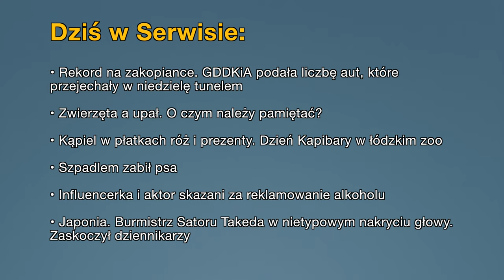• Aktualności: 12.07.2023 | 5 (Tłumaczenie na Język Migowy - PJM)